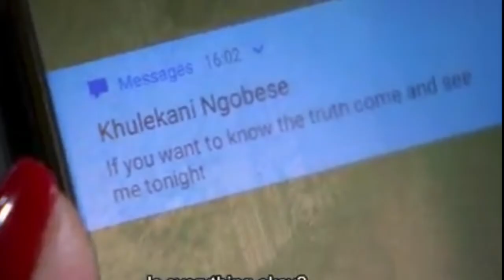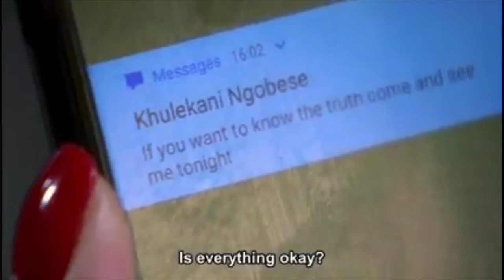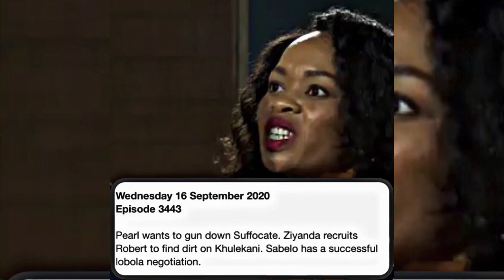Rhythm City: (16 September 2020)